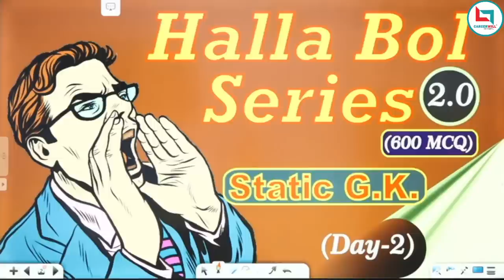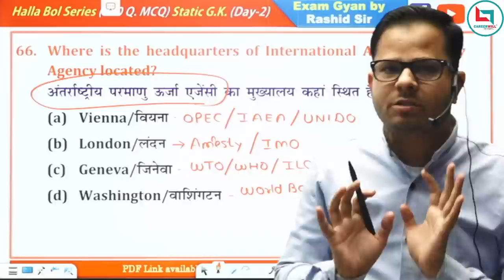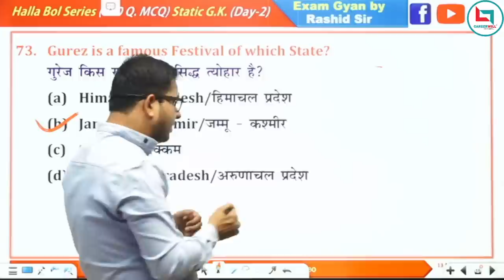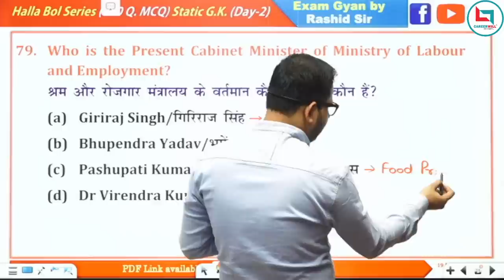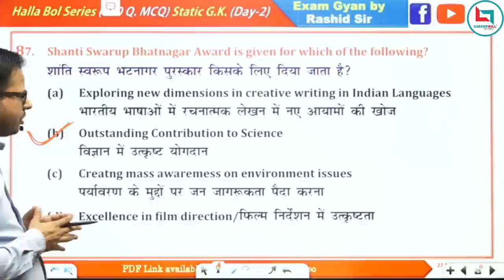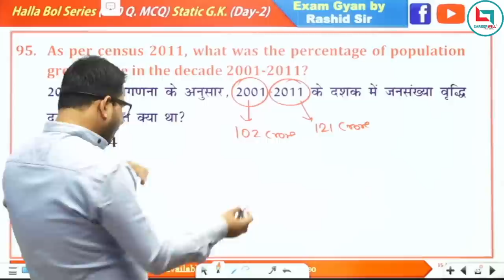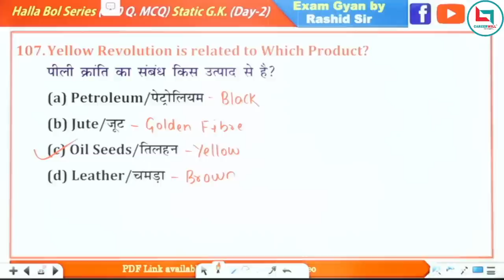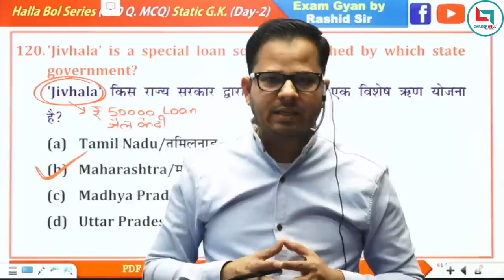Halla Bol 2.0 Series || Static GK Practice || Day 02 || All Competitive Exams || Rashid Sir